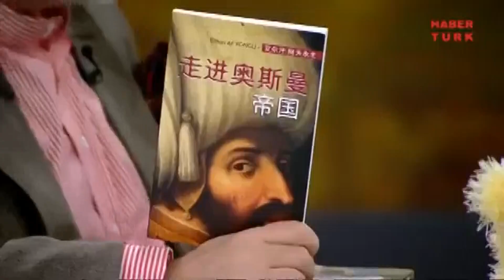Çin-Osmanlı İlişkileri Ne Zaman Başladı?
Çin Haremi İle Osmanlı Haremi Arasında Nasıl Benzerlikler Var?
Çin Hareminin Harem Ağaları..

Tarihin Arka Odası'nda Murat Bardakçı'nın konuğu Giray Fidan oldu.

➤ Dünya Tarihi
➤ Osmanlı Tarihi
➤ Cumhuriyet Tarihi
➤ Bilim Tarihi